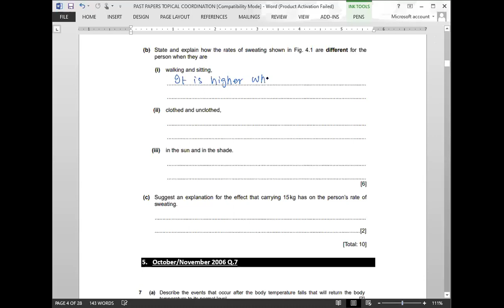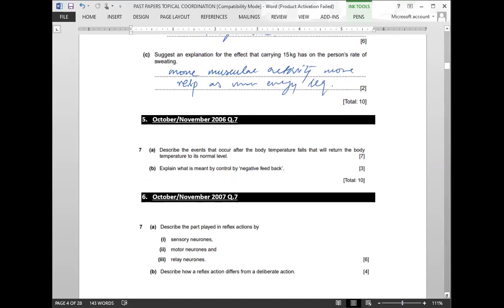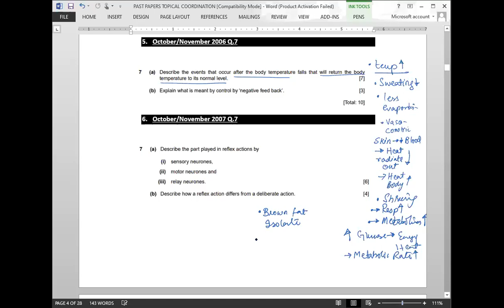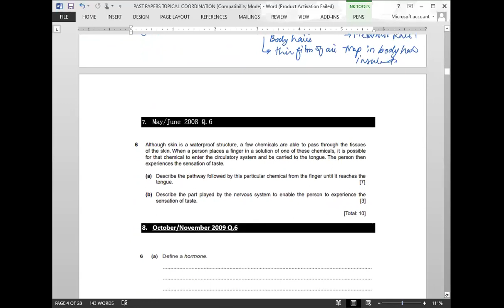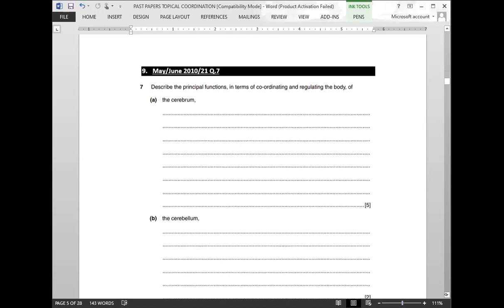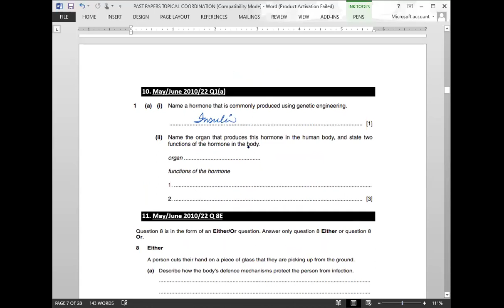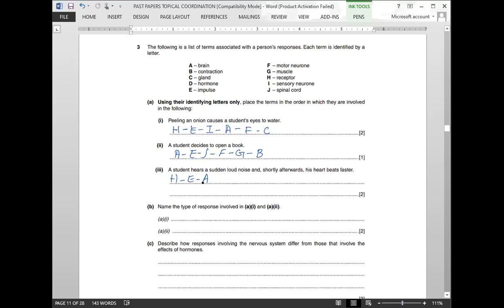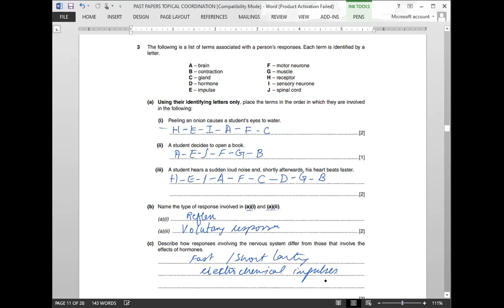O Level Biology 5090- Coordination Topical Past Papers